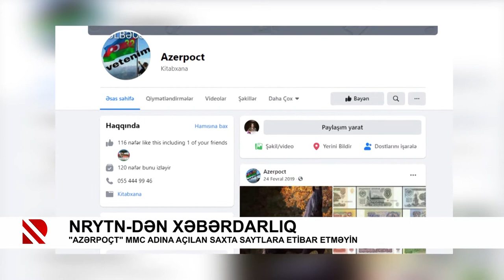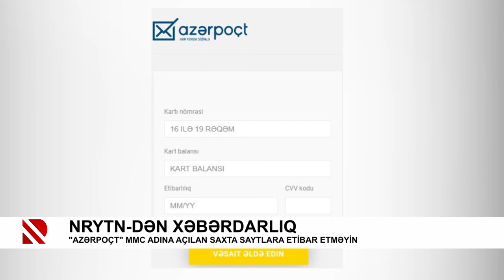Nəqliyyat, Rabitə və Yüksək Texnologiyalar Nazirliyindən xəbərdarlıq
"Azərpoçt" MMC adına açılan saxta saytlara etibar etməyin